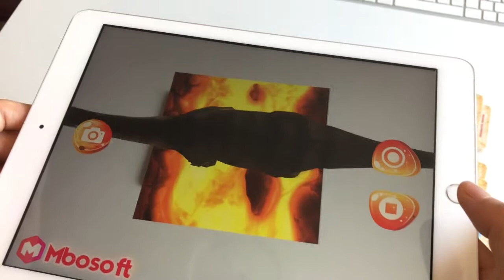DinozorlAR | Artırılmış Gerçeklik Dinozorlar Eğitim Kartları | Mbosoft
DinozorlAR | Artırılmış Gerçeklik Dinozorlar Eğitim Kartları ile çocuklarınız dinozorları daha eğlenceli ve kolay öğrenecek! Öğrenmeyi daha kalıcı ve eğlenceli hale getirmek için tasarlanan DinozorlAR | Artırılmış Gerçeklik Dinozorlar Eğitim Kartları, ilgi çekici animasyonlarla ve ses efektleriyle çocuklarınız için harika ve eğlenceli bir öğrenme ortamı oluşturuyor.

Ürün adı: DinozorlAR | Artırılmış Gerçeklik Dinozorlar Eğitim Kartları
Platform: IOS
Cihaz Bilgisi: Ipad
Yıllık Lisans: Var (1 Yıl Ücretsiz)
Teknik Destek/Güncelleme: Var (1 Yıl Ücretsiz)
Kart Bilgisi:  Mat Kuşe/PVC Kaplama
Kart Sayısı: 16 Adet
Basım Dili: Türkçe/İngilizce
Animasyon/Ses: Var